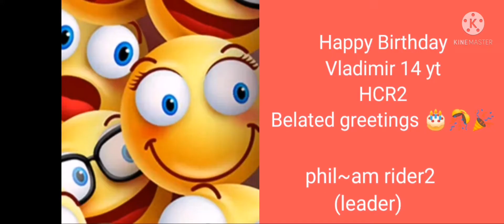HAPPY BIRTHDAY TO VLADIMIR 14YT AND PEACEFUL HCR2 PLAYERS MONTH OF APRIL 🎂🎉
Happy Birthday to Peaceful HCR2 and Vladimir 14 yt April month celebrations 🎉🎊🎉🎊🎂🎂

Thank you for your guysss..

TEAM...
PHIL ~Am riders

Vladimir14 yt team..
  phil~Am rider2

PEACEFUL HCR2 team..
GLOBAL RACERS 🌍

JOIN THE TEAM GUYS AND MEET ACTIVE PLAYERS 😀🏁🏁🏁🤗🏁🏁